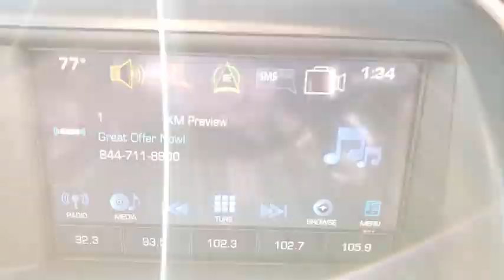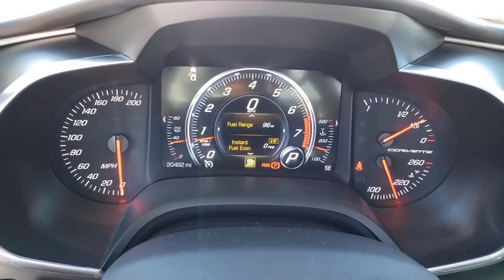2019 CHEVROLET CORVETTE Las Vegas, Henderson, North Las Vegas, Boulder City, Pahrump, NV TPU9108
Black Used 2019 CHEVROLET CORVETTE available in Las Vegas, Nevada at Prestige CJD. Servicing the Henderson, North Las Vegas, Boulder City, Pahrump, NV area.

Prestige CJD
6520 Centennial Center Blvd

Prestige Chrysler Jeep Dodge is pleased to offer this Black 2019 Chevrolet Corvette Stingray for purchase this vehicle is well equipped with many features including. RWD 8 Speed Paddle Shift with Automatic Modes 6.2L V8 Clean CARFAX.brbrbrThanks for checking out this great vehicle. When looking to buy pre-owned why not buy from the #1 Chrysler Jeep Dodge RAM dealer in Nevada? Give us a call or come by today to see our huge inventory selection and let our great team assist you in locating your next vehicle!brbrAwards:br  * 2019 KBB.com 10 Best Road Trip Cars
Curb View cameras, front,Rear Vision Camera wide view,Airbags, frontal and side-impact, driver and passenger with Passenger Sensing System (Always use seat belts and the correct child restraint for your childs age and size, even with airbags. See the Owners Manual for more safety information.),Chevrolet Connected Access with 10 years of standard connectivity which enables services such as, Vehicle Diagnostics, Dealer Maintenance Notification, Chevrolet Smart Driver, Marketplace and more; EFFECTIVE WITH SALES STARTING 5/1/2018. (Limitations apply. Not transferable. Standard connectivity available to original purchaser for ten years from the date of initial vehicle purchase for model year 2018 or newer Chevrolet vehicles. See onstar.com for details and further plan limitations. Connected Access does not include emergency or security services. Availability and additional services enabled by Connected Access are subject to change.),3LT interior trim seats, console, door armrests and instrument panel in interior color selected,Seat adjusters, driver and passenger 8-way,Seat adjusters, power bolster and power lumbar,Seats, heated and vented driver and front passenger,Custom Leather Wrapped Interior Package features leather-wrapped upper instrument panel, upper door trim panels and console storage cover,Sueded Microfiber-Wrapped Upper Interior Trim Package includes headliner, visors, trim above windshield and rear window, A-pillar trim and area around quarter window,Steering wheel, 3-spoke leather-wrapped, flat-bottom,Steering wheel controls, audio, voice recognition and Driver Information Center,Head-Up Display with color readouts for street mode, track mode with g-meter, vehicle speed, engine rpm,Driver Information Center, color,Oil life monitoring system,Windows, power with driver and passenger Express-Down/Up,Cruise control, electronic with set and resume speed,Universal Home Remote includes garage door opener, 3-channel programmable, located on driver visor,Hatch re